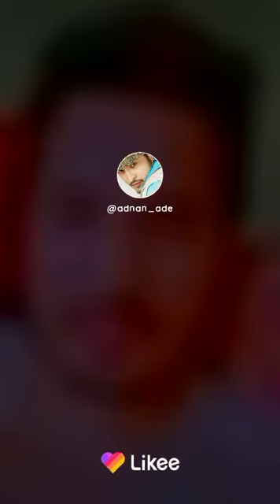GOLUI movie je purai GOLLAI jabe aita CONFIRM / feeling sad for KHASRU bhai but its DIRECTORS FAULT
SARKAR er TAKA so karo gaye LAGBENA SABHABIK...LOL...😋
PRAY 💥NAMAJ and do WHATEVER
            u want to do YAAR